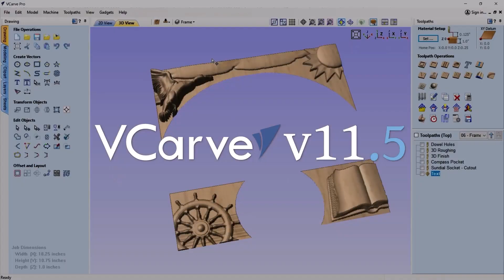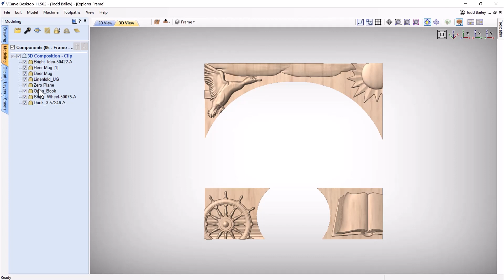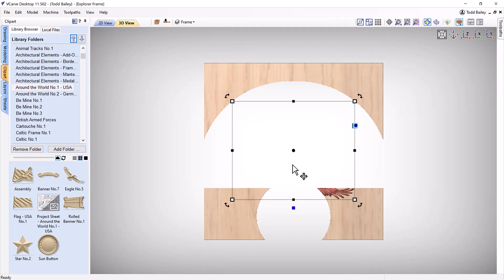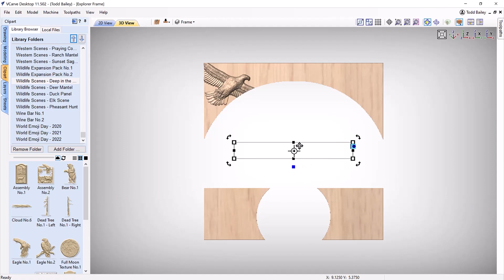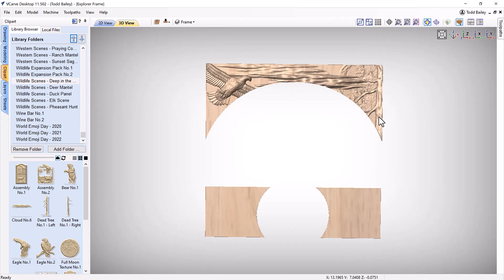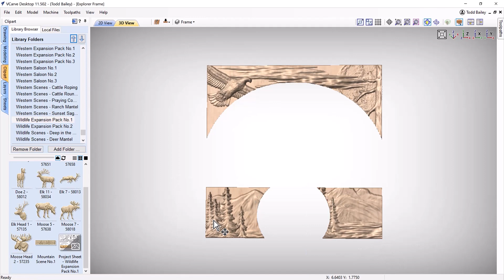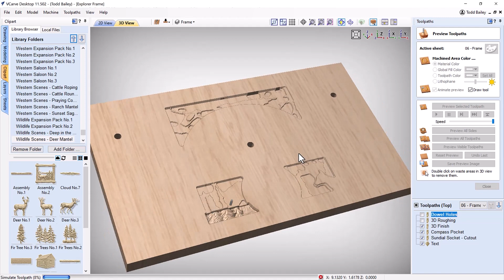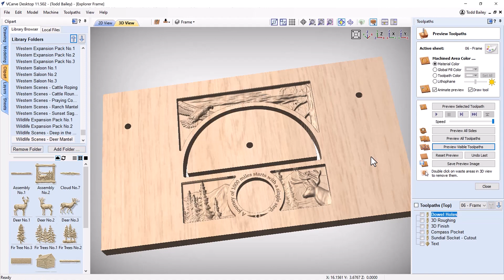Make it your own with Design & Make | Vectric's Sundial Free CNC Project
Vectric is excited to have just released V11.5 of their VCarve Desktop, Pro and Aspire software packages. A few of the updates they have introduced will directly impact the way you use your Design and Make clipart!

They have done a lot of work behind the scenes to make better use of the 3D graphics capabilities of your PC or Laptop. These will be most obvious in the 3D view while you work with your 3D content!

The new live composition will make using your Design and Make clipart easier and more fun, allowing you to interactively and intuitively adjust any piece of content wile still viewing the entire composite layout!

In this short video we will have a quick look and see how these new updates will help us to create a custom layout for the top of the Explorer Frame that is part of the v11.5 Sundial Project!
Lets not forget even though I’ll be using VCarve Desktop, these feature updates are available in VCarve Pro and Aspire.

If you’re a v11 customer this is a free upgrade, all you need to d is log into your V&Co account and download the v11.5 installer!